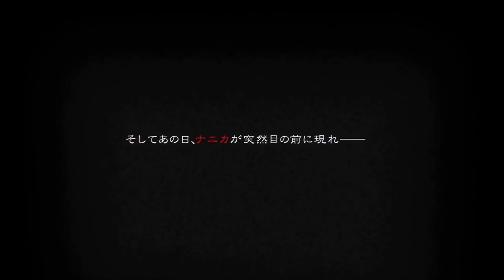DEATH MARK : trailer Nintendo SWITCH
Death Mark arrive sur PS4 (janvier 2018) et Switch (printemps 2018) au Japon... ET peut-être ailleurs dans la foulée !